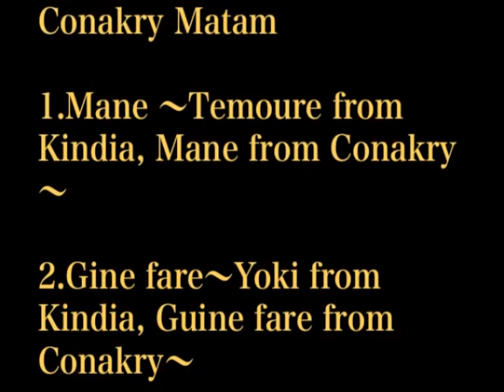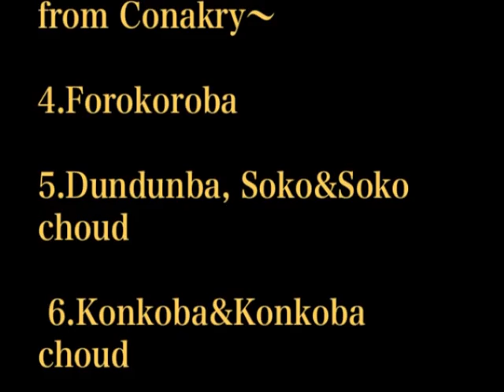Sanke bere ～Roots of LaouLaou～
The 3rd DVD is LaouLaou Bangoura!  The price is 4,500JPY. Include 2 disc.
Disc1 :You can see the traditional festival of　SUSU'!
Disc2: You can enjoy the difference between the music of Susu village and Conakry, the ballet style.

The journey to trace the roots of LaouLaou.
This DVD includes the traditional festival in Kindia Guinea, where LaouLaou's family lives.
And It also explores the music scene in Matam Conakry where LaouLaou was born and brought up.
LaouLaou says"enjoy the difference between the music of Susu village and Conakry, the ballet style."　You can buy this web shop.

Sanke Bere tour 2013 in Guinea
African drum & dance & song study tour with LaouLaou Bangoura.
12,Feb 2012 to 12, Mar 2012

ラウラウのルーツを探る、ギニア音楽の旅
スス族の村、キンディアの伝統的なお祭りと、首都コナクリのラウラウの仲間たちのLive映像を収録。
村のスタイルと首都コナクリのバレエスタイルの違いは？同じリズムでもダンスも太鼓もこんなに違うんです。 村のアーティスト10名とコナクリのアーティスト14名。
総勢24名のアーティストがパフォーマンスの超豪華版！！